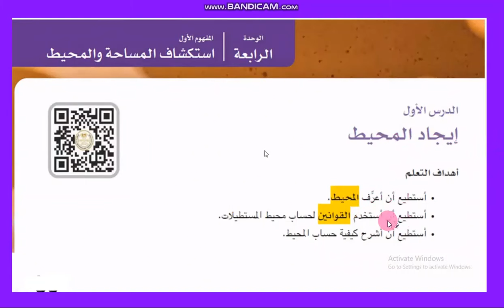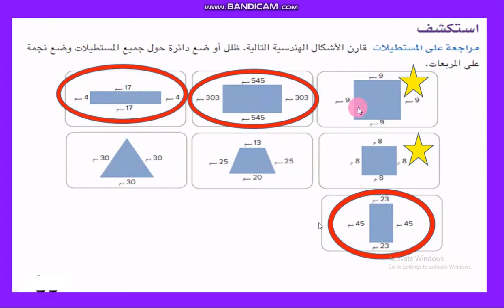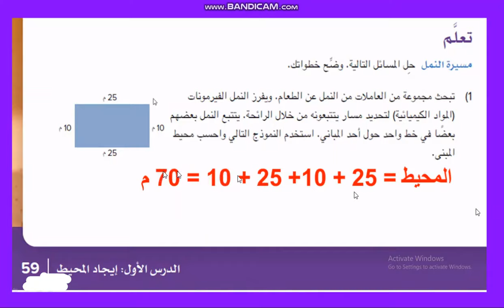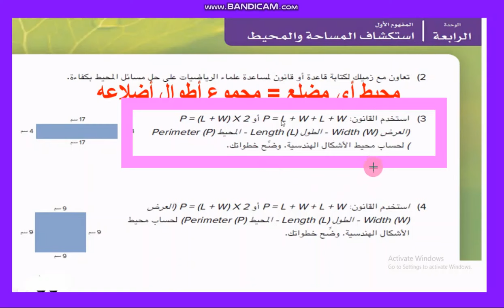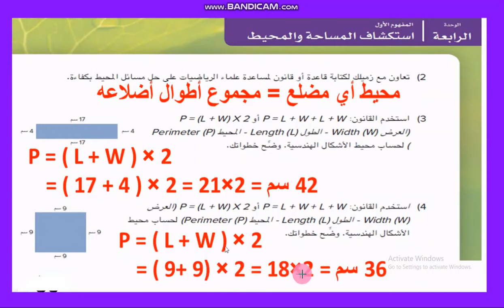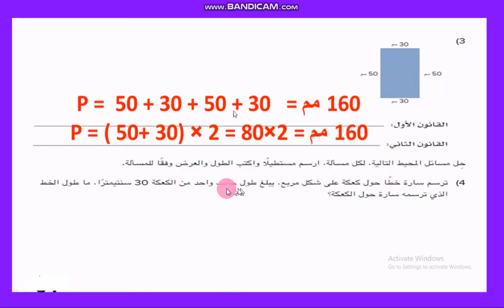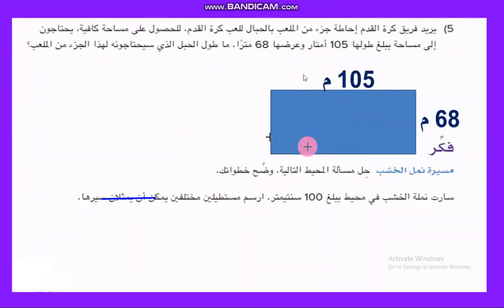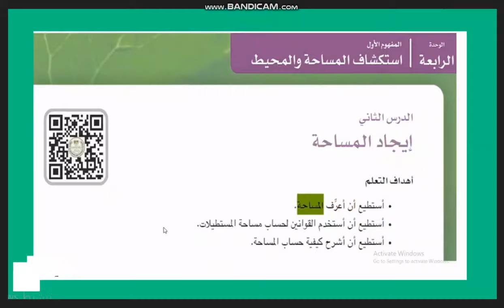حل الكتاب المدرسي صفحة 59 و60 إيجاد المحيط رياضيات صف رابع ابتدائي ترم أول كتاب المدرسة 2025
حل الكتاب المدرسي صفحة 62 و63 إيجاد المساحة رياضيات  صف رابع ابتدائي ترم أول كتاب المدرسة 2025